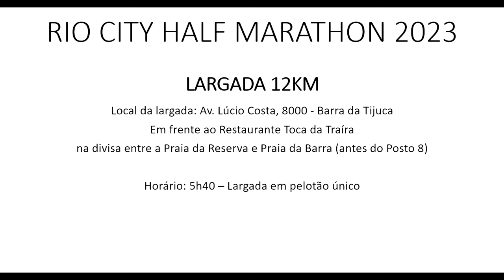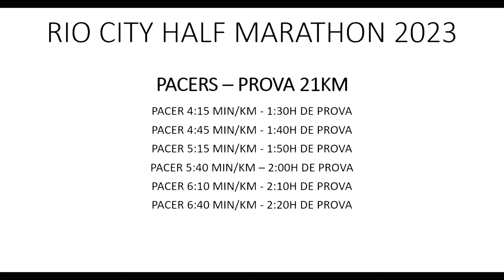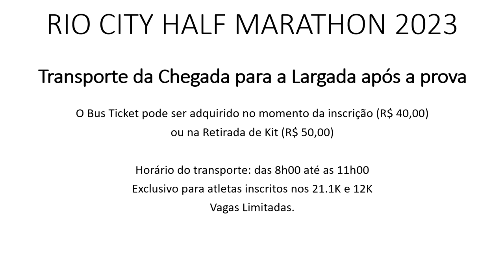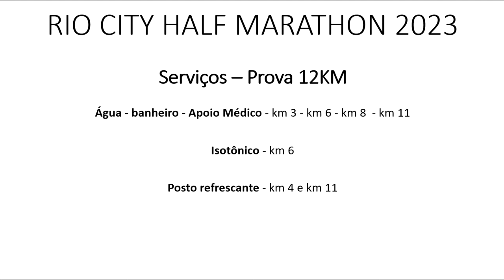Dicas do percurso Rio City Half Marathon 2024 (atualizado)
Faaaaaala corredores, tudo bem? Tá chegando umas das provas com percurso mais espetacular do Rio, a Rio City Half Marathon. Quer saber todas as informações da prova e dicas sobre o percurso? Então assista o vídeo e saiba tudo!!